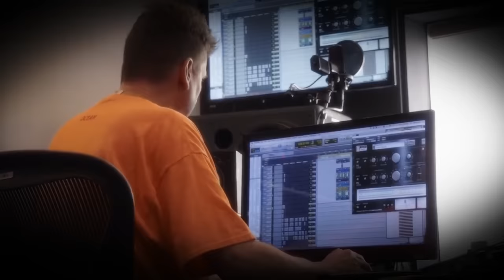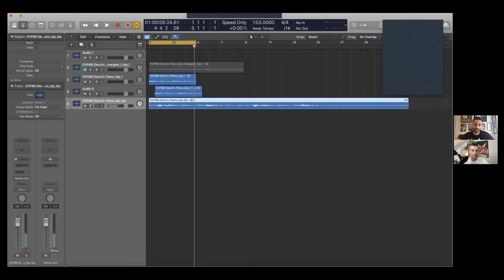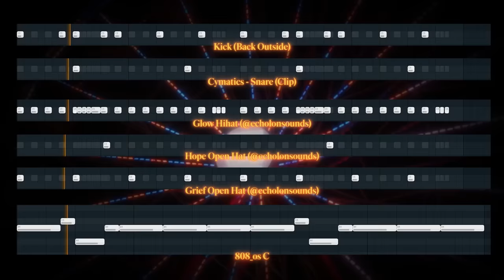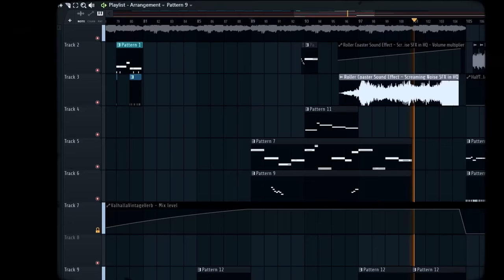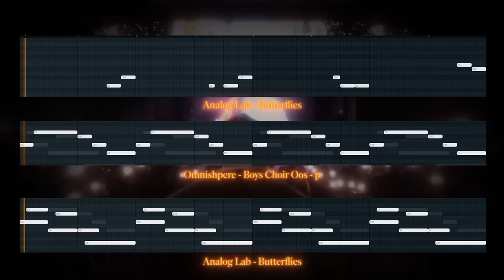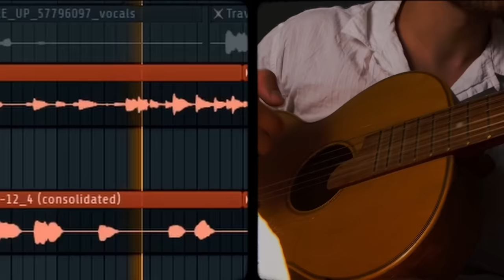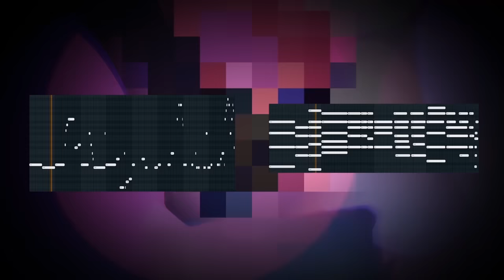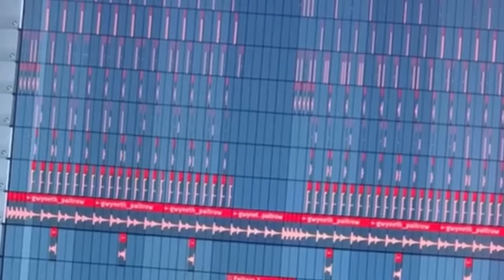How Astroworld was Produced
Travis Scott's Astroworld had on of the best Trap production with producers like Mike Dean,Oz Frank Dukes Bkorn. Bkorn Breakdown Stargaizing